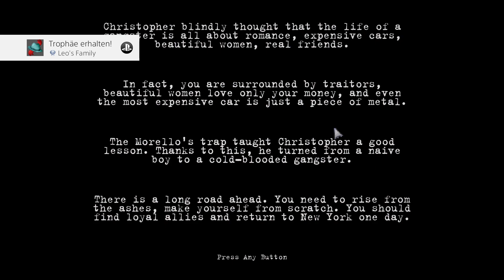Platin Trophäe #1460 | Whiskey Mafia: Leo's Family (PS4)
Platin Trophäe #1460 im Spiel Whiskey Mafia: Leo's Family.

✘ Platinum Trophy #1460 ► Leo's Family
✘ Platin Trophäe #1460 ► Leo's Family